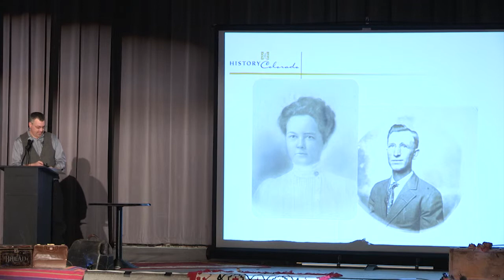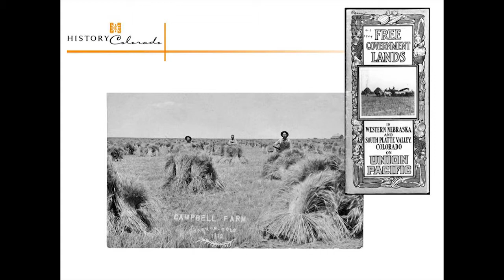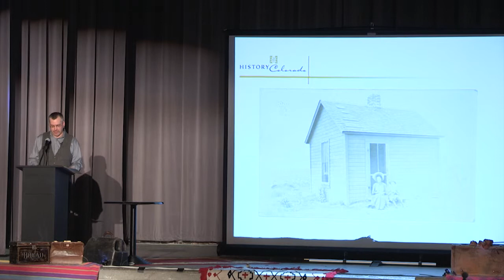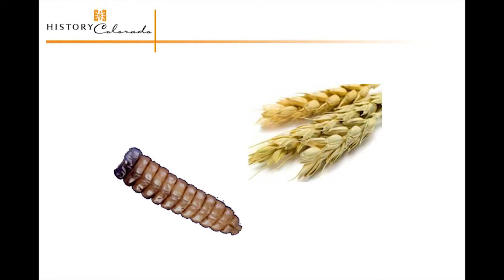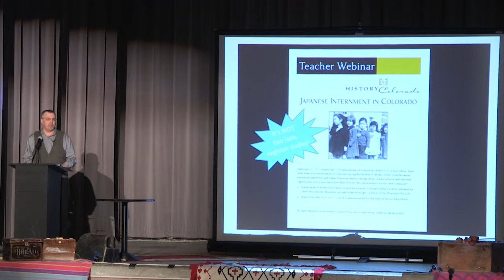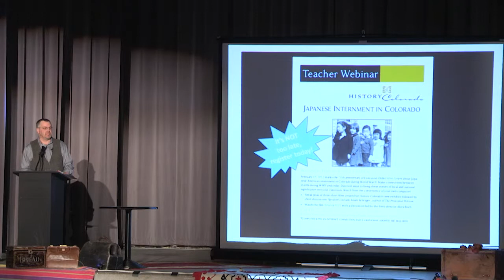TLD 2012: Talk #7 - Bill Convery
Bill Convery's talk at TLD 2012, titled: Breathing Life into History: The Siglin-Evans Letters.